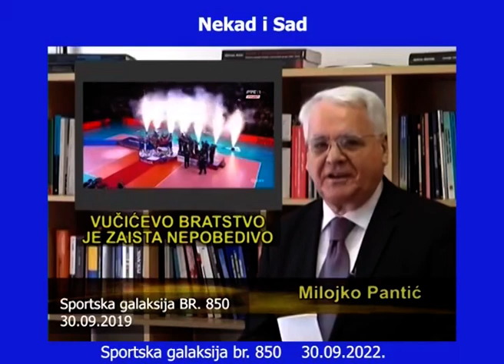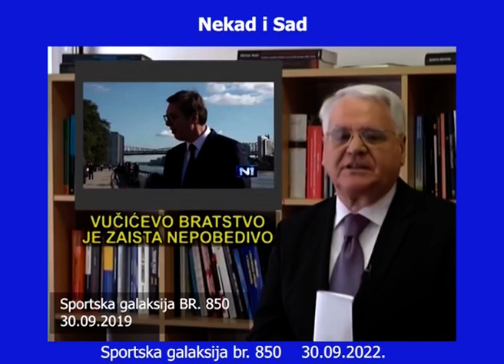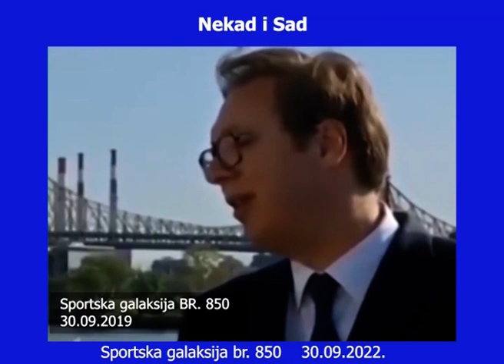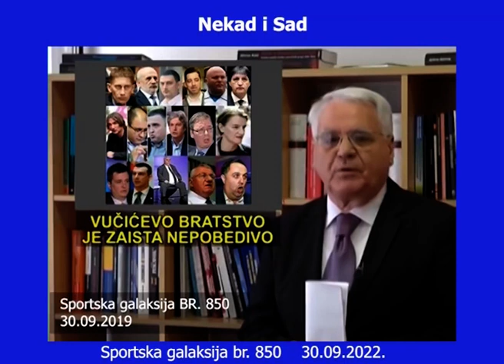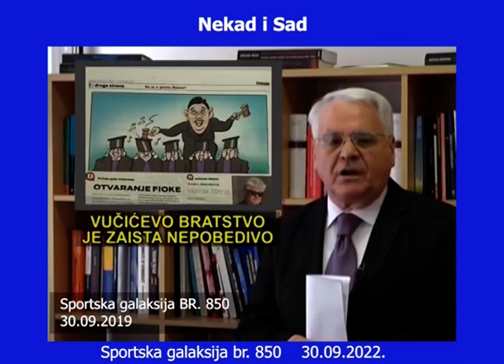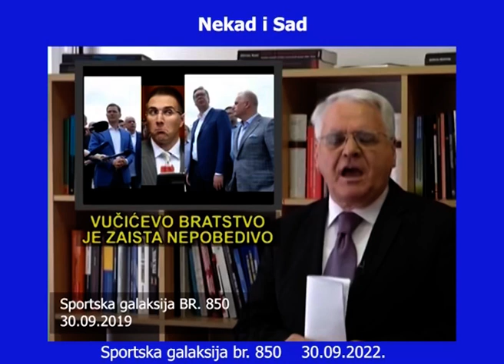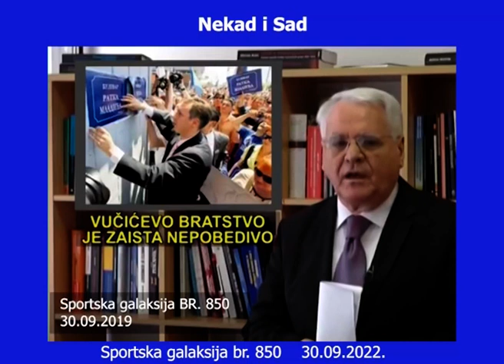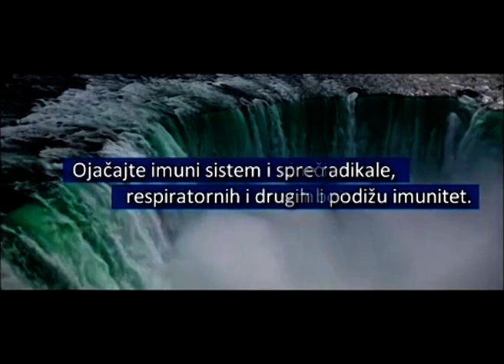Vučićevo bratstvo je nepobedivo - Milojko Pantić